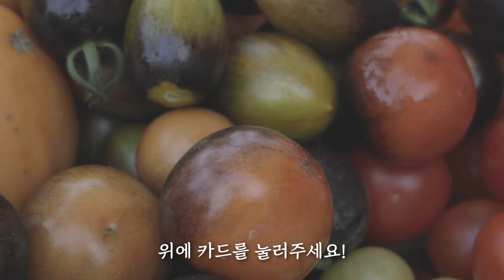파프리카, 토마토, 옥수수, 여주, 바질, 보리지 씨앗부터 키워보세요!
오늘은 씨앗부터 키우기 쉬운 허브와 작물 6종을 소개해 드리려고 해요. 특별히 예쁜걸로 골라봤어요. 바나나 파프리카, 인디고 애플 토마토, 얼룩 초당옥수수, 여주, 허브 바질, 허브 보리지. 여러분도 씨앗부터 키우기 도전해 보세요!

PLEASE DO NOT USE ANY FOOTAGE WITHOUT ASKING OR LICENSING